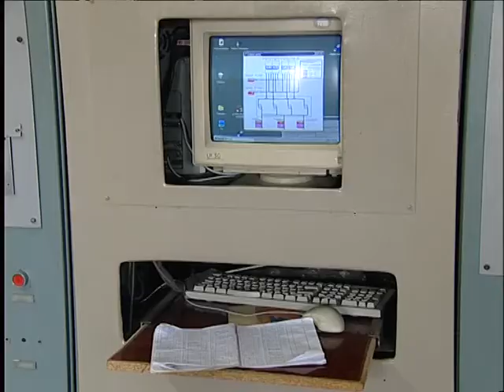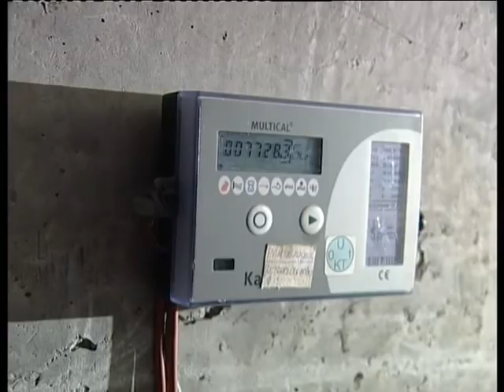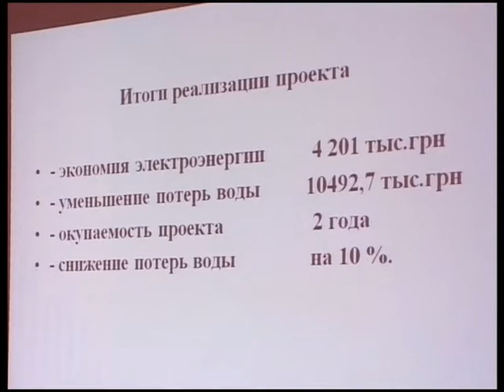21 11 11 VODOKANAL KATYA